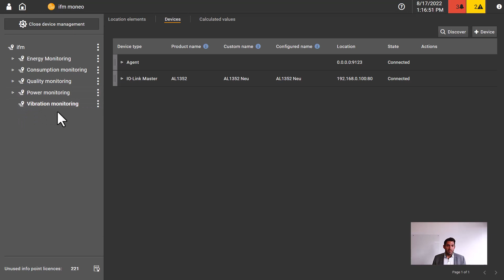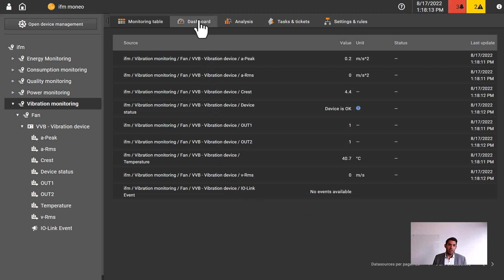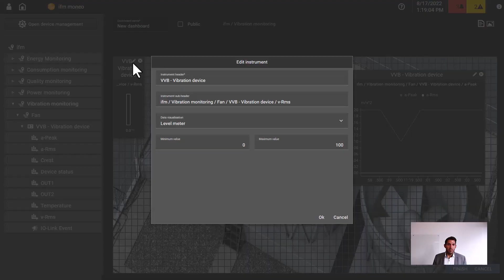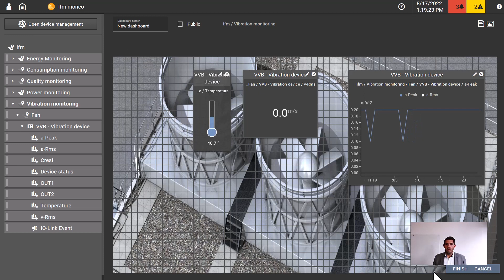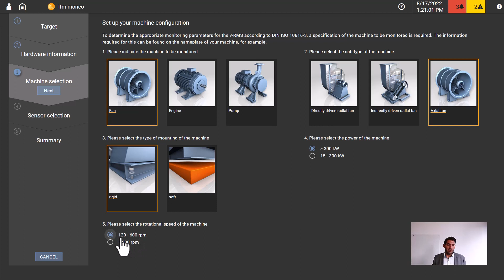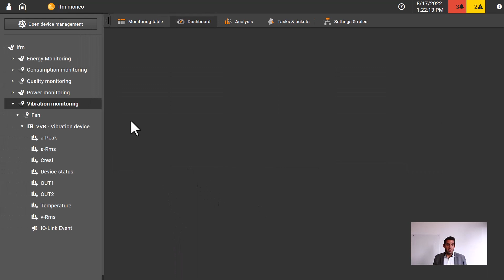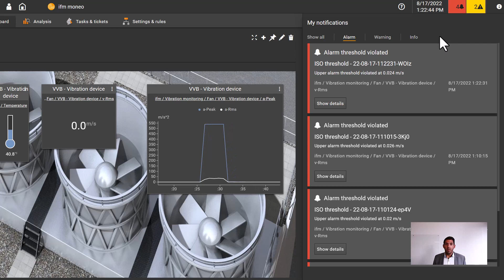Simply set up: fan vibration monitoring with moneo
How can I set up the AVA Wizard in moneo? In this video, Nikolaj Setzkorn, Product Manager moneo RTM, shows you how to set up fan vibration monitoring in moneo within a few minutes using the AVA Wizard, a five-step wizard. After you have successfully on-boarded the devices, you can create a new dashboard. Use the AVA Wizard to set new thresholds very quick & easy. This allows you to create warnings and alarms and be informed about limit violation in the future!

00:00 Introduction Monitoring vibration sensors with moneo
00:24 Setting up a fan via device management
00:52 Onboarding a Vibration Sensor VVB
01:47 Creating a new dashboard for monitoring limits
03:13 Setting limits using the five-step AVA Wizard (Advanced Vibration Analysis)
05:36 Triggering an alarm to check the settings